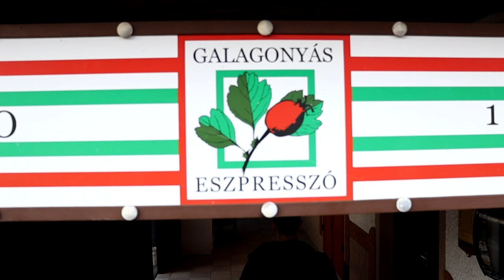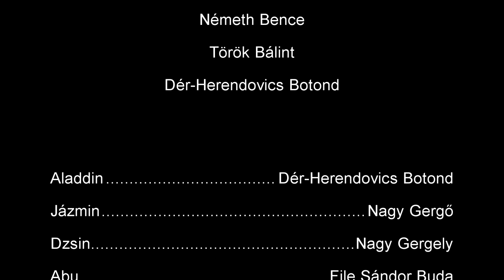Aladdin - 11. A, Diáknapi film, SZEG 2023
Az Egri Szilágyi Erzsébet Gimnázium és Kollégium, 11. A osztályának diáknapi filmje.

Rendező: Tóth Lili
Vágó: Németh Bence
Operatőr: Németh Bence, Török Bálint, Dér-Herendovics Botond

Szereplők:
Aladdin - Dér-Herendovics Botond
Jázmin: Nagy Gergő
Dzsin - Nagy Gergely
Abu - File Sándor Buda
Jafar - Kocsis Kornél
Új igazgató - Rázsi Botond Miklós
Gonosz segítője 1: Békési Katalin
Gonosz segítője 2: Göncziné Utassy Jolán
Osztályfőnök - Csatáry Nóra
Történelem tanár - Koncsos Gergely
Sportsman - Horváth Tamás
Gyuri bácsi
Török-Búzás Péter
Tóth Dániel
Képes Kira Viktória
Kónya Boglárka
Balázs Panna
Végvári Boglárka
Vidám Dalma
Vaszilkó Virág

Támogatónk:
KFC Magyarország
Liliom Masszázs szalon
Procter & Gamble Magyarország
Cutler Fitness by Allure
Fortuna Pizzéria
Fővárosi Nagycirkusz
Egri Fém Kft.
Marján Cukrászda
Szofi's factory Tortaműhely
5D Cinema Extreme
Numan Pékség
Movie Club
ProteinPláza
TeniTrans
Brill Aranyműves és ékszerüzlet

Időbélyegek:
00:00 Prológus
03:30 Intro
04:02 Első nap
10:57 Második nap
15:55 Harmadik nap
25:43 Epilógus
26:16 Stáblista
28:17 Bakik